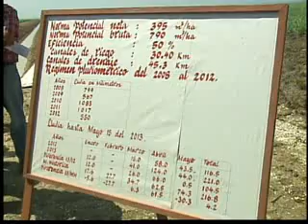Benefician nuevas áreas cañeras con diferentes sistemas de regadío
La necesidad de incrementar la producción de caña demanda actualmente un empleo más eficiente del agua. Con técnicas tradiciionales o novedosas, Santiago de Cuba
viene trabajando para beneficiar algo más de 6 mil hectáreas de caña con diferente sistema de regadío.